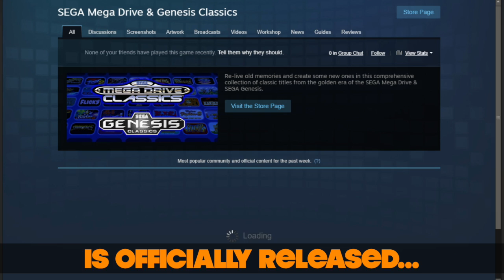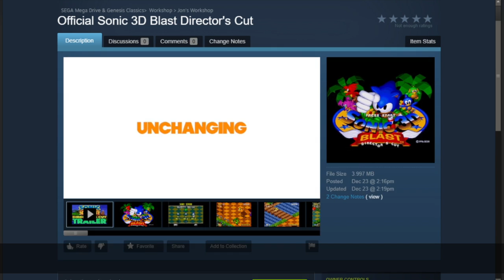Sonic 3D Director's Cut Official Release! - Steam Workshop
I've finished work on the Sonic 3D Director's Cut.

(You'll need to use "DeltaPatcher" to apply the patch to your ROM)